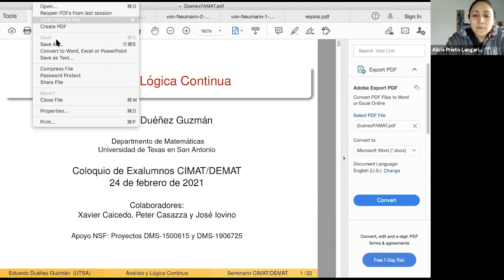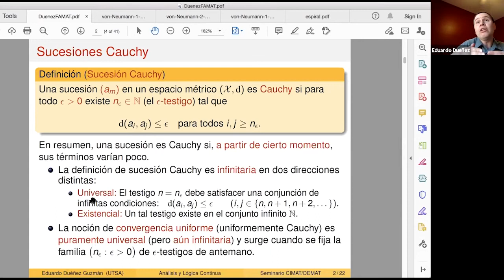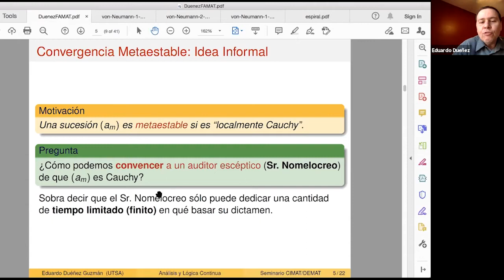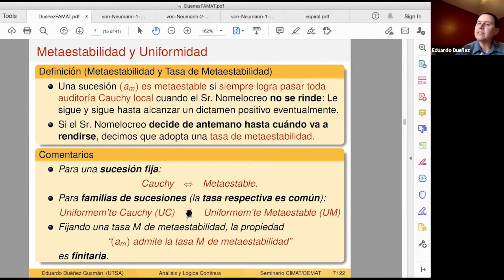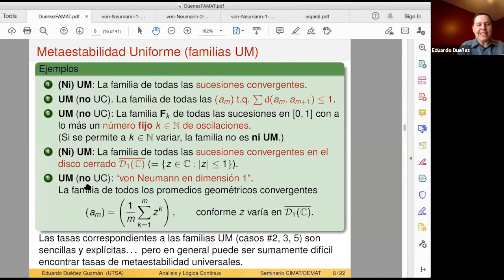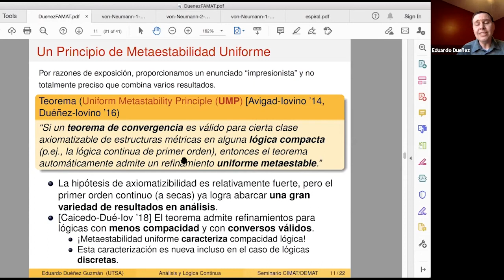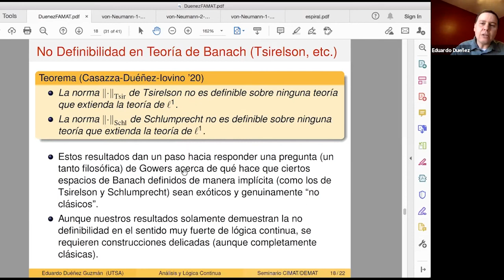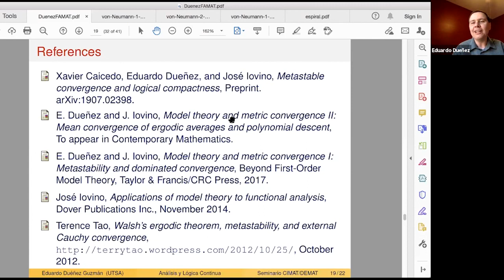ANÁLISIS Y LÓGICA CONTINUA I Eduardo Duéñez I Coloquio ex alumnos CIMAT-DEMAT